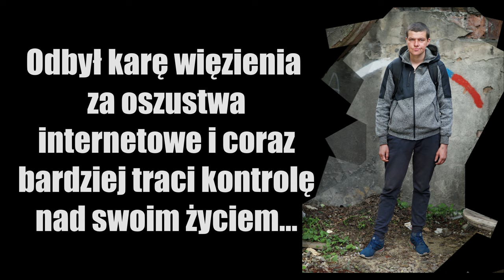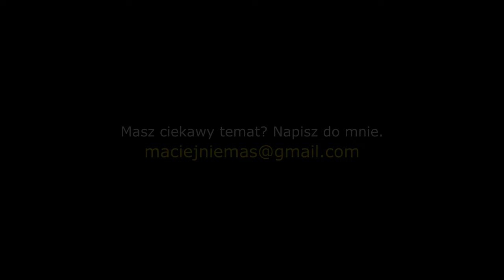Szczera wypowiedź bezdomnego alkoholika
Kamil podjął w swoim młodym życiu wiele nieroztropnych decyzji. Wszystkie pod wpływem, ponieważ alkohol jest u mężczyzny na pierwszym miejscu. Jest w tej opowieści wypowiedziane istotne zdanie, że to wszystko ze strachu przed życiową porażką. Słuchając Kamila jestem przekonany, że wiele w tych słowach jest prawdy.